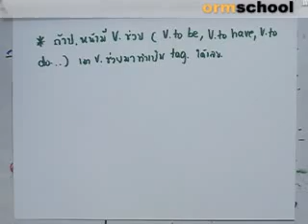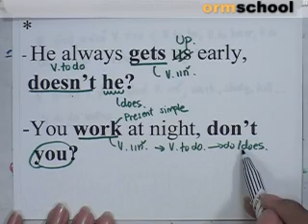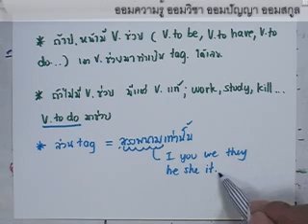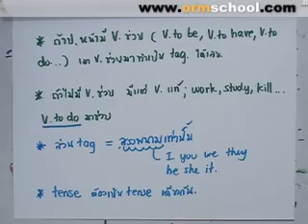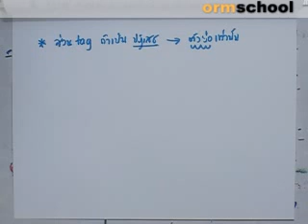ENG_ONET_BOOK#76